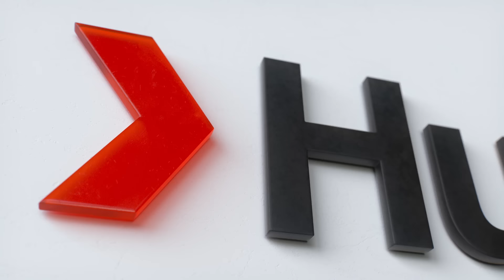Mathematics is the sense you never knew you had | Eddie Woo | TEDxSydney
In this illuminating talk, high school mathematics teacher and YouTube star Eddie Woo shares his passion for mathematics, declaring that "mathematics is a sense, just like sight and touch" and one we can all embrace. Using surprising examples of geometry, he encourages everyone to seek out the patterns around us, for "a whole new way to see the world".  A public high school teacher for more than 10 years, Eddie Woo gained international attention when he posted videos of his classroom lessons online, to assist an ill student. His YouTube channel, WooTube, has more than 200,000 subscribers and over 13 million views.
Eddie believe that mathematics can be embraced and even enjoyed by absolutely everybody. He was named Australia's Local Hero and was a Top 10 Finalist in the Global Teacher Prize for his love of teaching mathematics. This talk was given at a TEDx event using the TED conference format but independently organized by a local community.